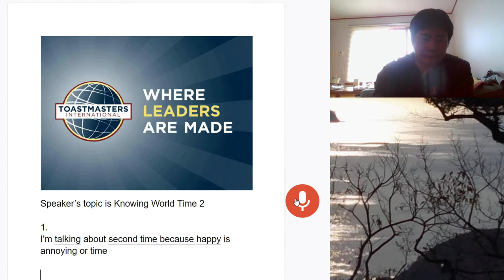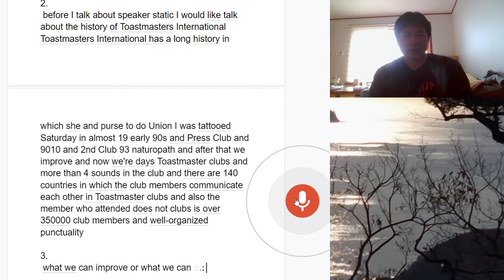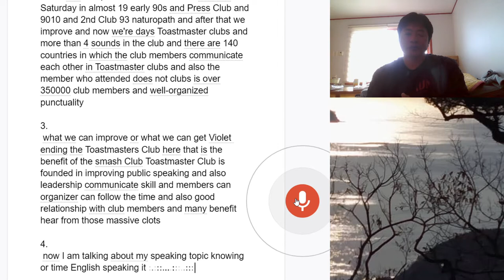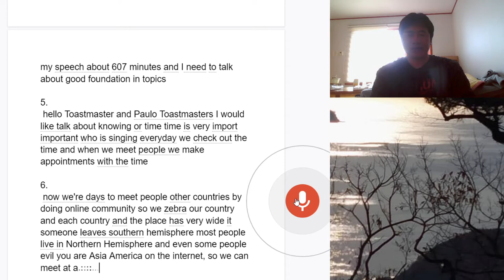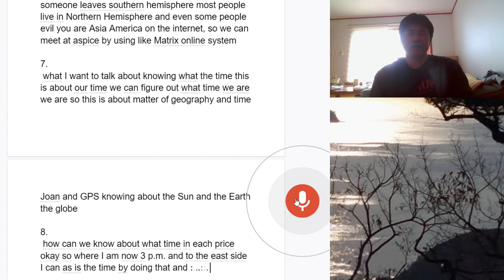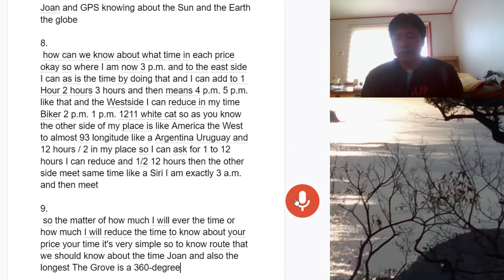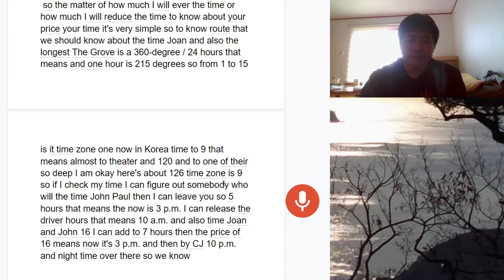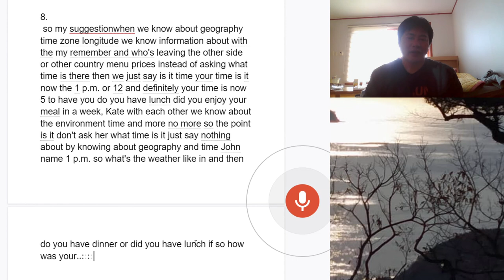SPEAKING DRILL 2021 03 23 15 53 34